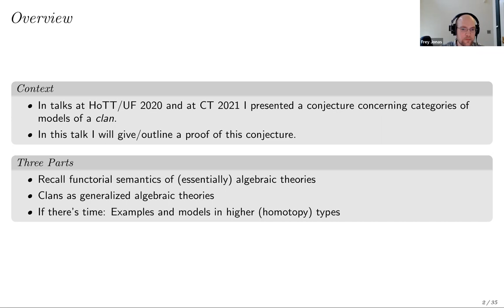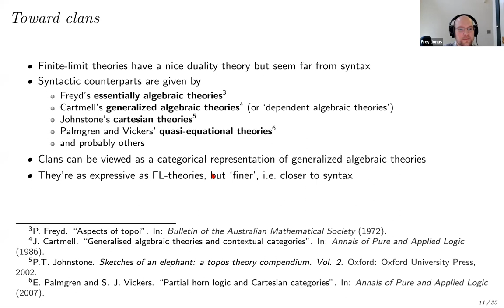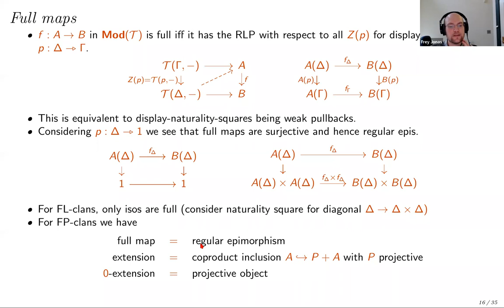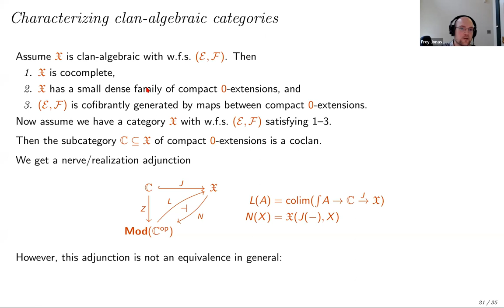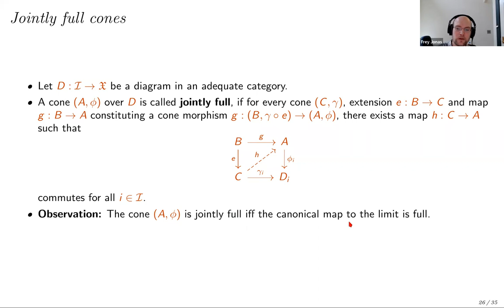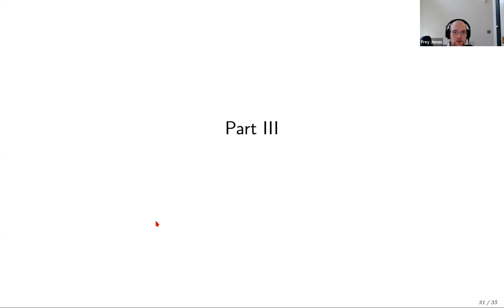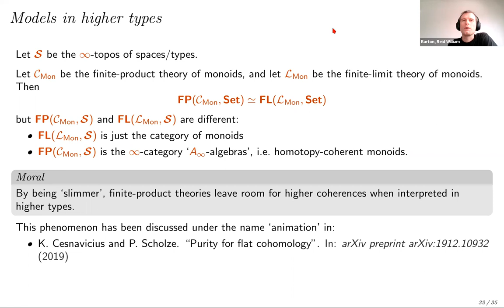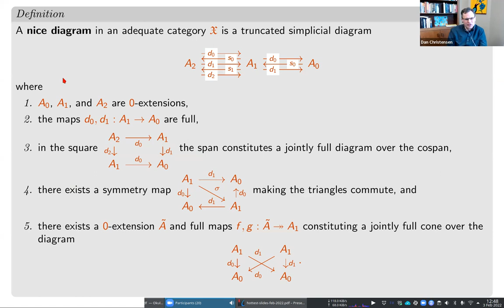Jonas Frey, Characterizing clan-algebraic categories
Clans provide a categorical notion of dependent algebraic theory that can be seen as syntax-free abstraction of Cartmell’s generalized algebraic theories and as such is closely related to concepts like contextual categories and categories with families.

Viewed as algebraic theories, clans are equally expressive as finite-limit theories but contain more information: the same finite-limit theory can have representations by different clans, and in particular different clans can have the same category of Set-models. The additional information encoded in a clan T gives rise to a weak factorization system (E,F) on the locally finitely presentable category Mod(T) (first considered by Henry), from which the clan can be reconstructed up to Morita equivalence.

In earlier work I conjectured a characterization of “clan-algebraic categories” -- i.e. lfp categories equipped with a wfs arising as models of a clan -- in terms of an exactness condition that generalizes an analogous characterization of categories of models of ordinary algebraic theories.
In this talk I give a proof of this conjecture, and illustrate the exactness condition by means of examples.